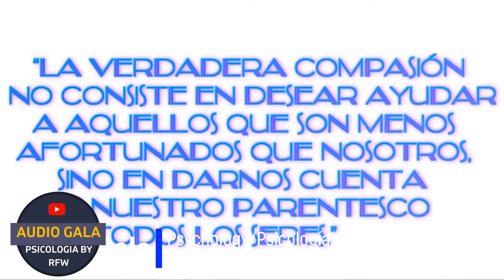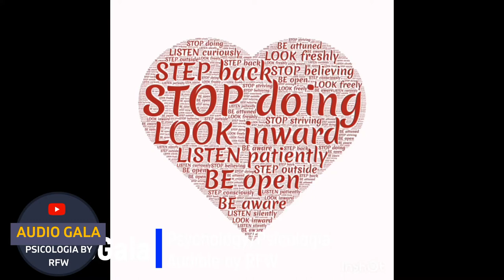El Proceso de Convertirse en Persona, Carl Rogers, Parte 1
El encuadre psicoterapéutico de esta obra rebasa las categorías de conocimiento tradicionales y altera el rol del terapeuta, pues en lugar de encargarle curar a alguien que está enfermo, le asigna la tarea de comprender al otro, de ser el espejo de la expresión total de la vida del "cliente", convirtiéndolo a él en su asesor y a la relación terapéutica en "asesoramiento" o "consejo".
La dinámica de la modificación se centra, así, en el paciente mismo, eliminando toda actitud directiva por parte del terapeuta y negando la viabilidad de la fragmentación de la personalidad del asesorado en "parte enfermas" y "partes sanas". Como consecuencia, asesor y asesorado entran en una relación de búsqueda del sí mismo de cada uno y, en ese contexto interpersonal, desarrollan un diálogo -comprometido, emocionalmente intenso y de curso impredecible- en el que el cliente vive una maduración afectiva a través de sucesivos insights que rescatan e integran la totalidad de su experiencia vivida y le permiten "convertirse" en persona.
Contenido:
0:00 Intro
0:36 Al lector
12:41 PRIMERA PARTE HABLANDO A TÍTULO PERSONAL
12:51 “ESTE SOY YO” EL DESARROLLO DE MI PENSAMIENTO PROFESIONAL Y DE MI FILOSOFÍA PERSONAL
18:37 Mis primeros años.
22:06 Educación universitaria y de postgraduado.
27:47 Cómo me convertí en psicólogo.
31:19 Los años en Rochester.
37:22 ¿Psicólogo, o qué?
39:25 Mis hijos.
40:39 Los años en Ohio.
43:29 Los años recientes.
47:43 ALGUNAS ENSEÑANZAS SIGNIFICATIVAS.
49:49 Relaciones entre individuos.
1:04:33 Valores y convicciones Rogerianas.